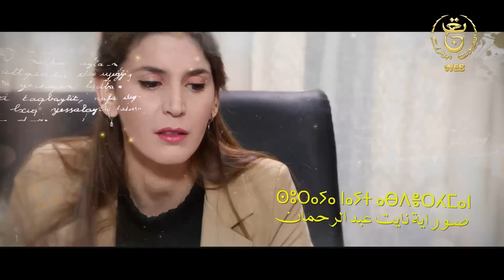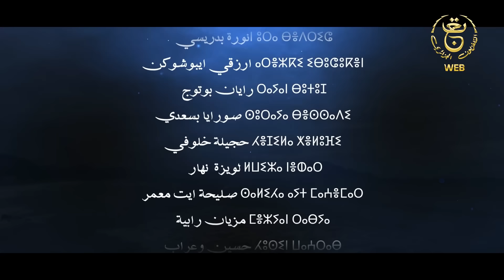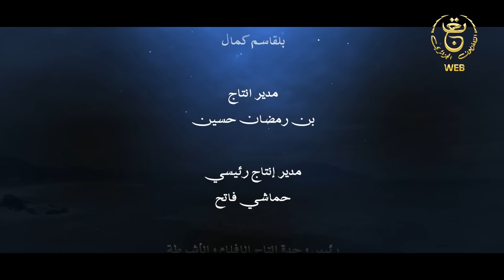مسلسل ثيملسث - الحلقة 25 -